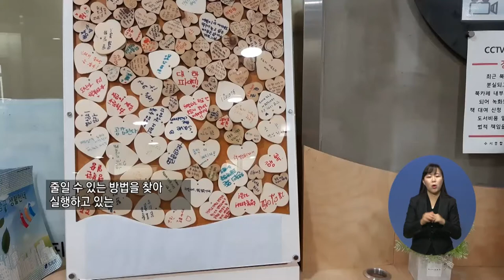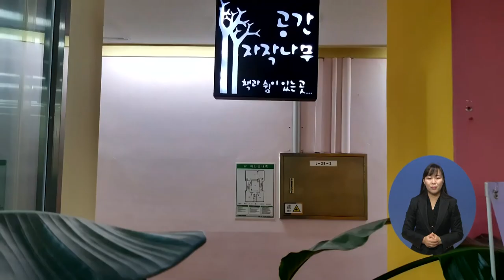복지TV뉴스 1531회 12월 9일 (수) 독거어르신 비대면 돌봄서비스 '효돌이'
주요6) 독거어르신 비대면 돌봄서비스 '효돌이'
정운선/ 안영국(경기)